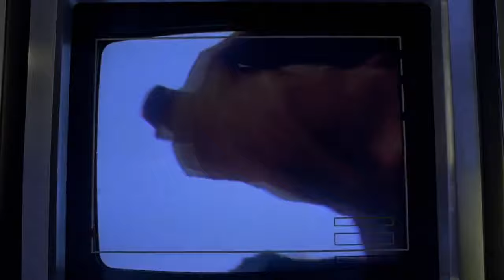Inspector Gadget 1999 - Lights Out for Gadget